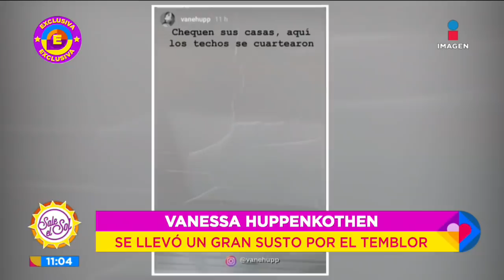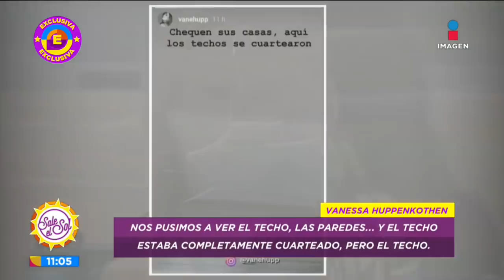¿Vanessa Huppenkothen le hará competencia a Bárbara de Regil? | Sale el Sol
La conductora VanessaHuppenkothen ha subido los últimos meses diversas rutinas de ejercicios en su perfil de Instagram y se le cuestionó si se animaría a hacerle la competencia a BárbaraDeRegil a lo que contestó que nunca ha visto sus videos.